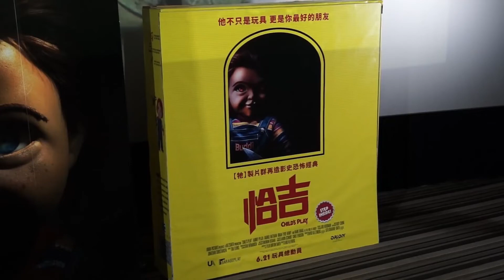王世堅 恰吉 市長在哪裡【政治迷因】